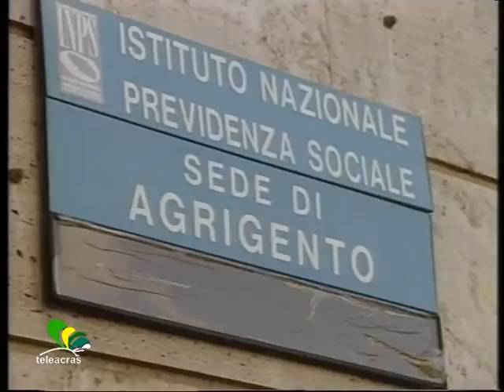Teleacras - Impennata Cassa integrazione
Nel 2012 il 61,39 per cento di Cassa integrazione in piu' rispetto al 2011 in provincia di Agrigento. Il ricorso alla Cig soprattutto per edilizia e industria.